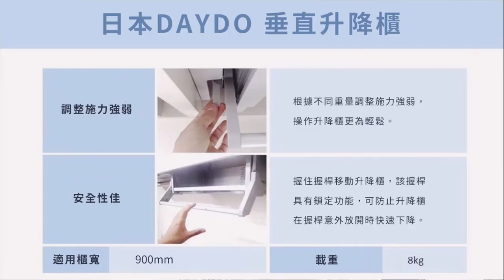日本DAYDO 垂直升降櫃操作影片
日本DAYDO 垂直升降櫃

■ 手動按壓握桿以弧形方式垂直下拉，即可輕鬆拿取及收納廚房用品
■ 側邊的調節器，可依據載重作調節更省力
■ 握桿具有安全定位功能，防止兒童誤觸
■ 款式：瀝水款、收納款
■ 適用櫃寬：900mm
■ 適用櫃深：Min 350mm
■ 適用櫃高：Min 500mm
■ 下降高度：450mm
■ 載重：8kg

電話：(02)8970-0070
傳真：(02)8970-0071